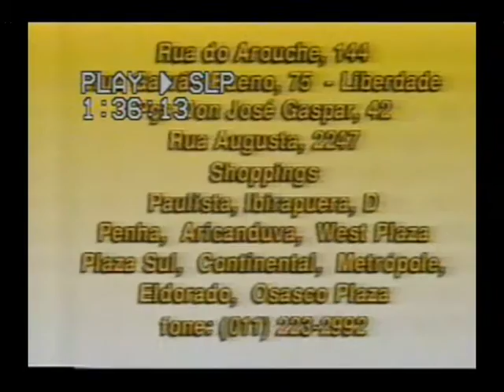INTERVALOS COMERCIAIS 1997 1